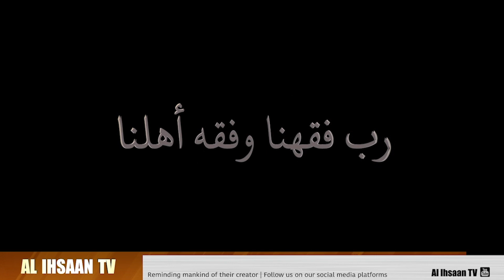BUSTANI LA WANAWAKE | MAJUKUMU YA MZAZI WAKATI WA LIKIZO | MRS. AMINA SUDI WARWA